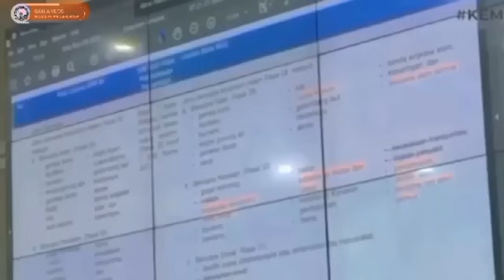YESS 6 BANTUAN SOSIAL PEMERINTAH LANJUT CAIR BESOK SELASA 25 - 30 JUNI 2024.? WAJIB TAHU SEMUA KPM